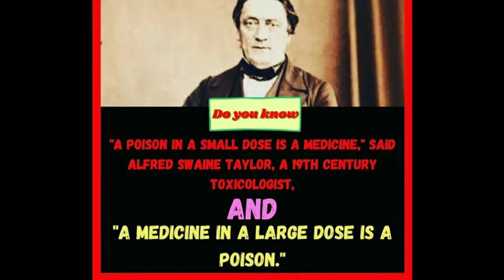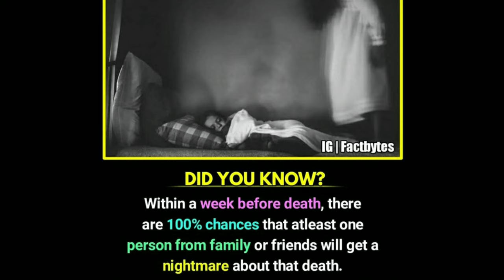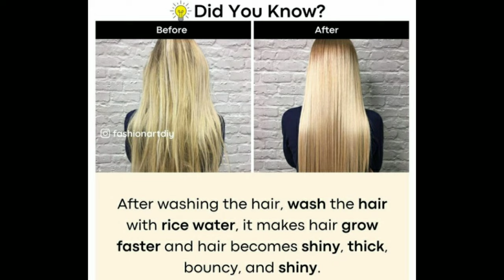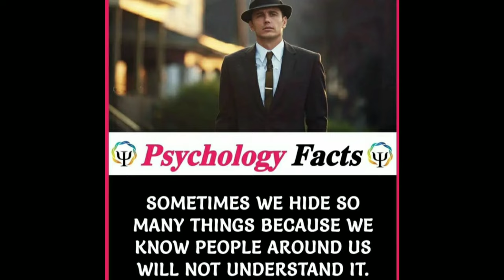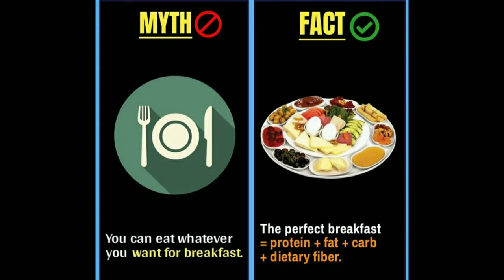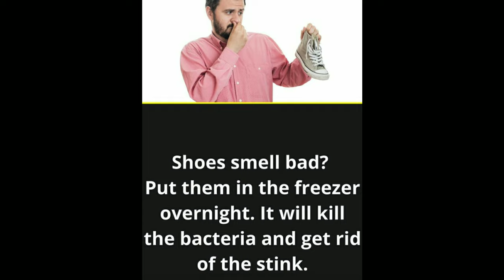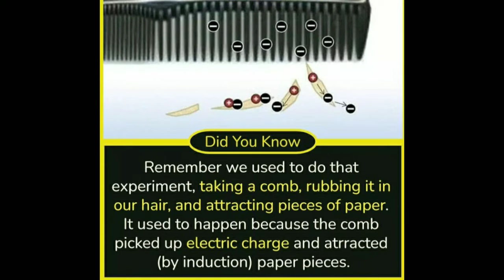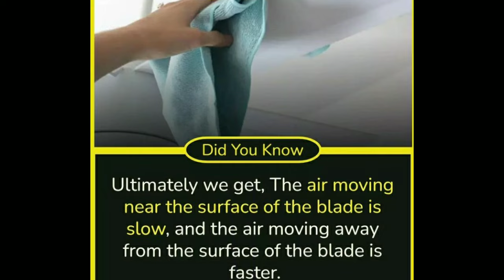Amazing Facts you should know #426|| Facts All Day